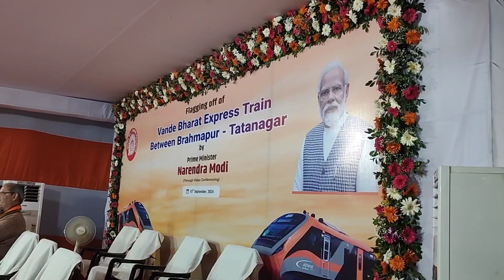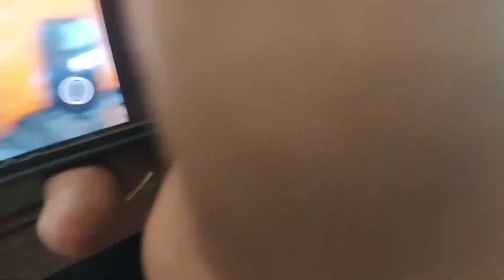ବ୍ରହ୍ମପୁର to ଟାଟାନଗର ଗଡିଲା ବନ୍ଦେ ଭାରତ,Two New Vande Bharat Express Trains Launched In Odisha